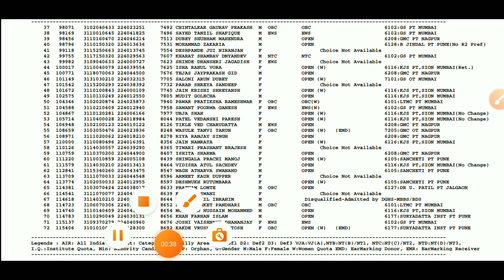Maharashtra State PT/ OT/ BASLP/ BP & O Cap Round -2 Neet Ug 2022